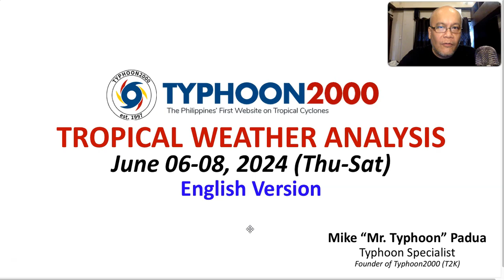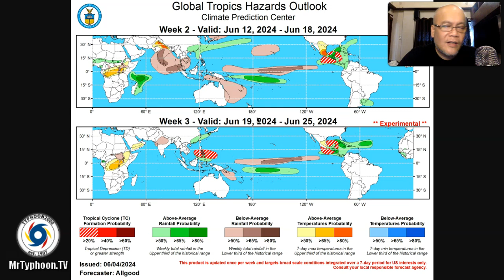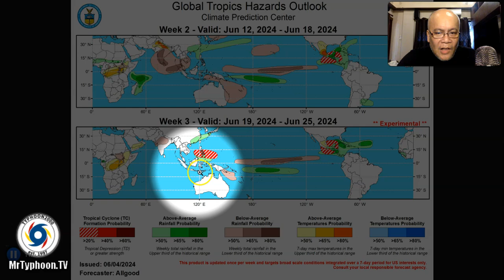June 06-08, 2024 Update: Local Thunderstorms Continuing Across P.I. as The Monsoon Break Continues.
Mr. Typhoon's English Update: June 06-08, 2024 (Thu-Sat)

Localized Thunderstorms continues to prevail across various parts of the country as we remain under a “Monsoon Break”.  Still, no Tropical Cyclone Formation for the next 10 days. To find out more, check out our T2K Tropical Weather Analysis recorded at 4:00 PM Manila Time (08:00 GMT) June 06, 2024, as presented by Mike “Mr. Typhoon” Padua, Typhoon Specialist of Typhoon2000.